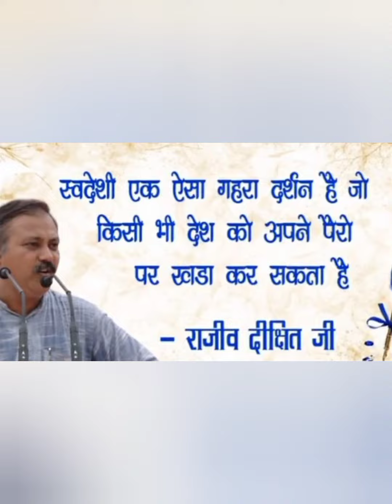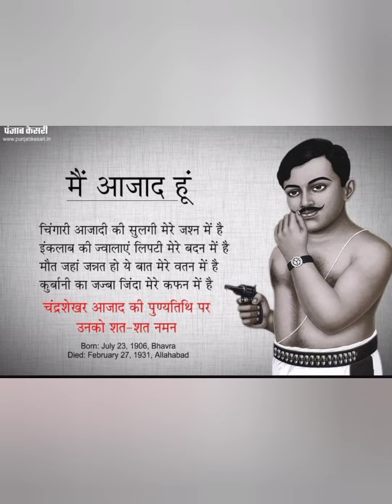saheed divash special//saheed bhagat singh whatsapp status//Rajiv dixit whatsapp status